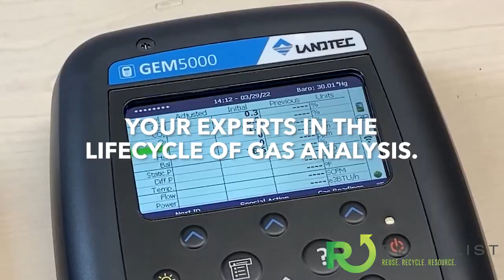Recyclist Podcast 9-27-2024: EPA's Landfill Gas Crackdown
In this episode:
 - EPA Warns Landfill Owners To Start Complying
 - Blue Diamond Almonds Signs Huge Deal with Divert INC
 - New Projects from WAGA, OPAL, and Synthica
 - And More